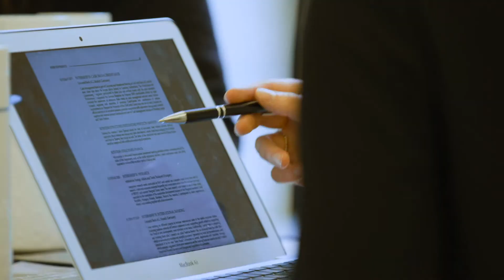Business Orientation Days 2021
Business Orientation Days 2021 |  Applications will close 19th of September 2021

The Business Orientation Days (previously known as Beroependagen) is a two-day career event hosted by two study associations: the VSAE and the FSA. This year the 24th edition of the Business Orientation Days will take place on the 5th and 6th of October. Previous editions were characterized by a successful combination of leading companies and ambitious students. The Business Orientation Days aim to create an interactive atmosphere between companies and students.

Sign up for workshops, individual meetings, presentations, lunches & dinners to kickstart your career!
The registration deadline for activities with CV selection (workshops, individual meetings, lunches & dinners) ends Sunday 19th September 23.59h.